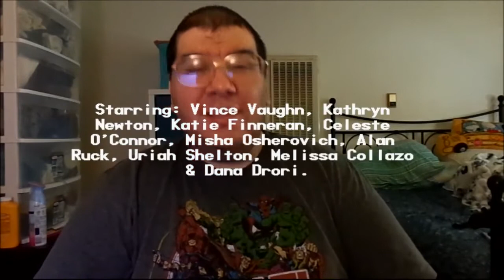Freaky (2020): Joseph A. Sobora's Movie Review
My Movie Review of "Freaky" (2020).
Starring: Vince Vaughn, Kathryn Newton, Katie Finneran, Celeste O'Connor
Misha Osherovich, Alan Ruck, Uriah Shelton, Melissa Collazo & Dana Drori.

Written By: Michael Kennedy & Christopher Landon. Directed By: Christopher Landon.